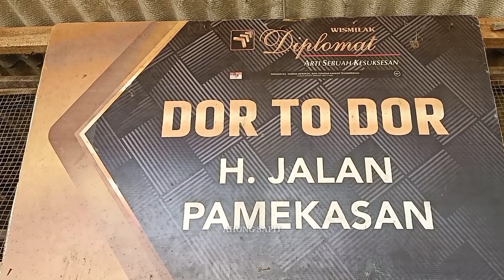Team DOOR TO DOOR Siap Mode Siap Tempur Di Seleksi Tingkat Kabupaten Pamekasan